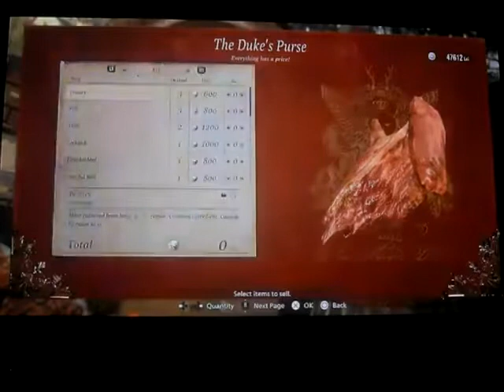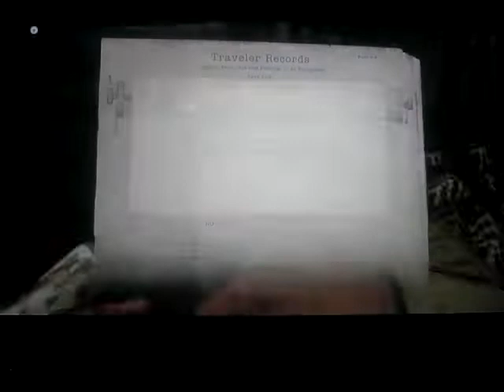Resident Evil 8: Village new game + playthrough part 23: into Moreau's territory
Part 23 of my new game + playthrough of Resident Evil 8: Village